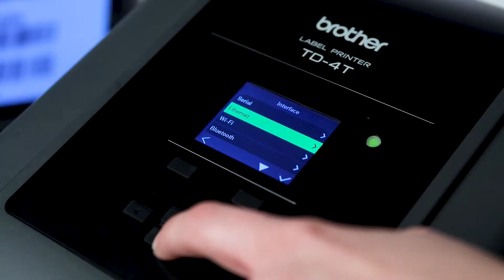Brother profesionālie TD-4T printeri | TD-4650TNWBR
Brother TD-4650TNWBR uzlīmju printeris profesionālam pielietojumam. Līdz 10,16 cm platu materiālu druka, ieskaitot vienlaidu garuma uzlīmju ruļļus. Vairāk mūsu mājas lapā